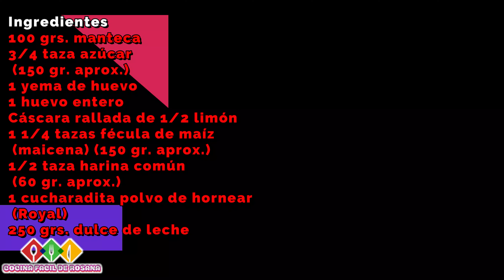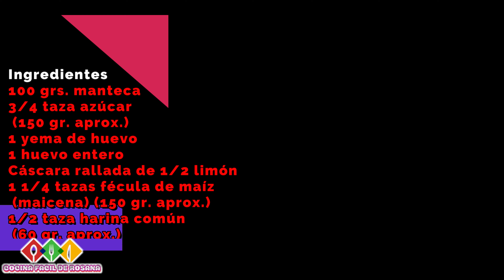Receta fácil de alfajores de maicena suavecitos para consentirte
Deliciosos Alfajores de Maizena: receta fácil y rápida - Si eres amante de los alfajores, este video es perfecto para ti. Te mostraremos cómo hacer estos ricos dulces de manera sencilla y rápida. Prepara una bandeja llena de alfajores de maizena para disfrutar en cualquier momento y compartir con tus seres queridos.
Ingredientes
100 grs. manteca
3/4 taza azúcar
 (150 gr. aprox.)
1 yema de huevo
1 huevo entero
Cáscara rallada de 1/2 limón
1 1/4 tazas fécula de maíz
 (maicena) (150 gr. aprox.)
1/2 taza harina común
 (60 gr. aprox.)
1 cucharadita polvo de hornear
 (Royal)
250 grs. dulce de leche
coco rallado.-